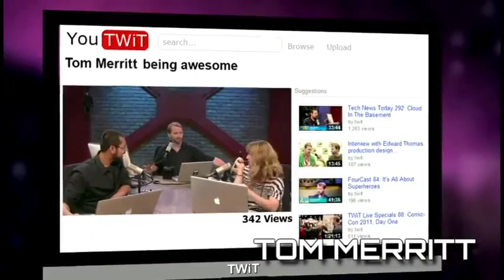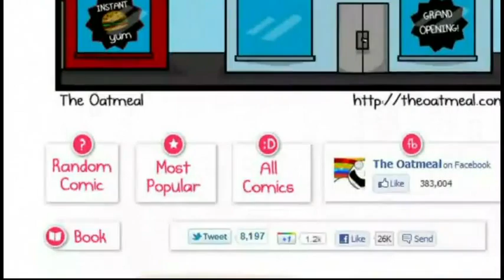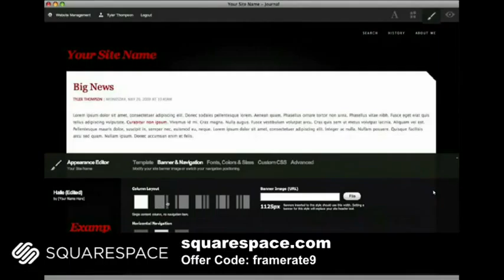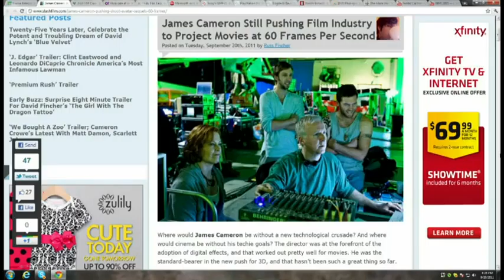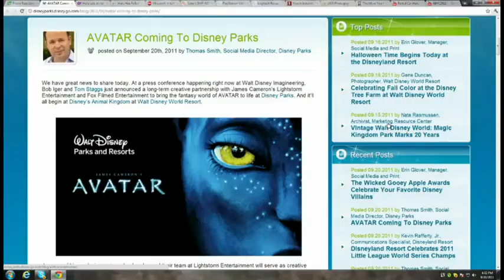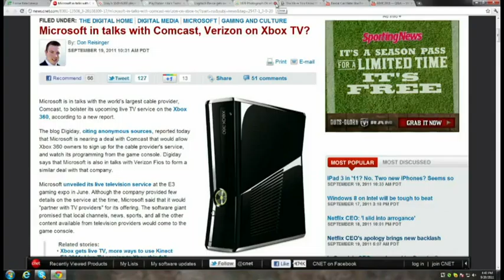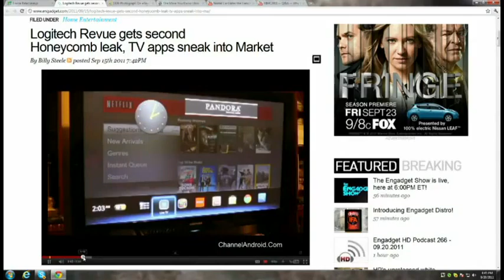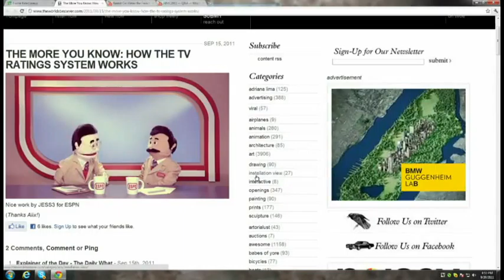Frame Rate #43: Boba, Shut The Fett Up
Netflix introduces Qwikster, James Cameron pushes 60fps, Nicholas Cage is a vampire, and more.